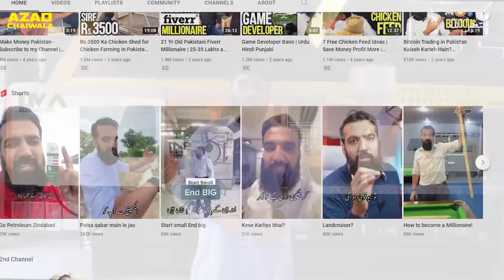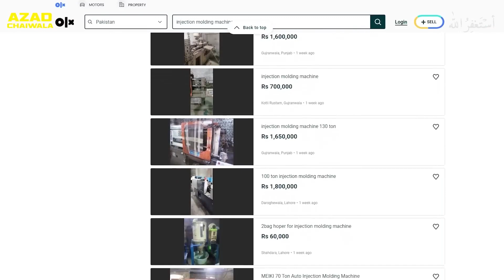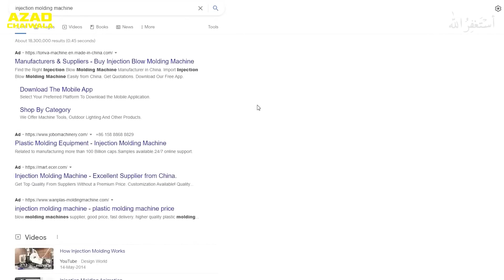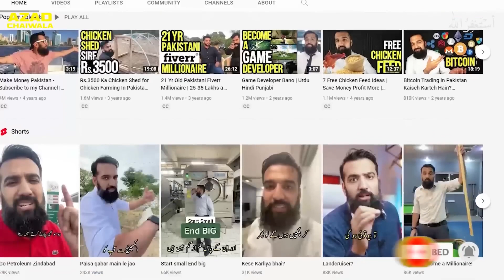Earn 9 Lakh Monthly From Plastic Bottle Manufacturing | Azad Chaiwala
Earn 9 Lakh Monthly From Plastic Bottle Manufacturing.
In this video, you will learn how to start a Plastic Bottle Manufacturing business in Pakistan and how to earn 9 lakh monthly from the small factory idea.

With the help of plastic manufacturing machines, you can make many products like bottles, glass, chairs, spoons, plates, etc. It is a one-time investment machine and you can make a lot of money with this. There are a few of the requirements to install this machine and make products that also are mentioned in this video.

Watch the video to learn more about plastic manufacturing machines and how you can start this small factory.

Note: This video was uploaded on our main channel almost a year ago. So the informations related to prices may vary.